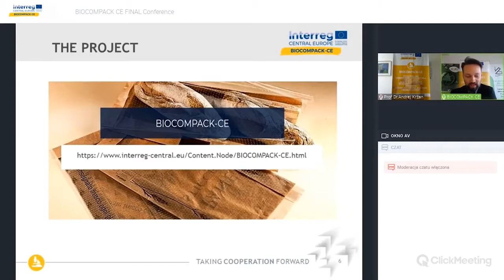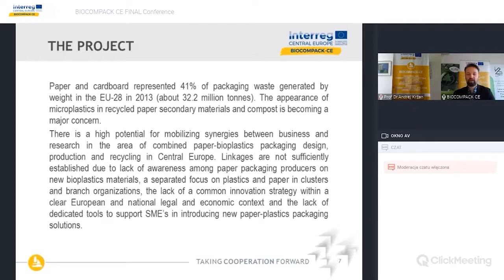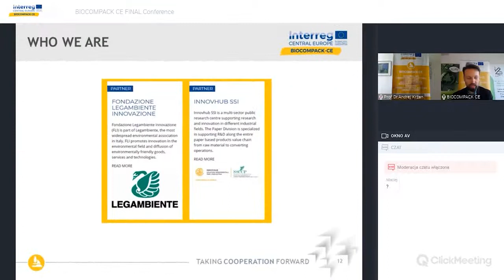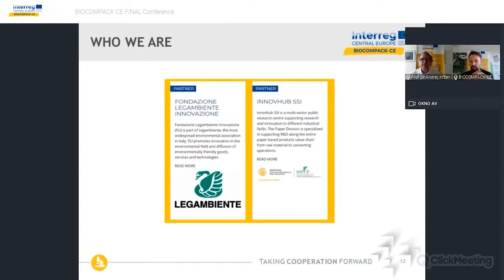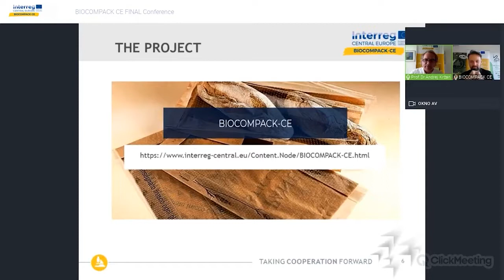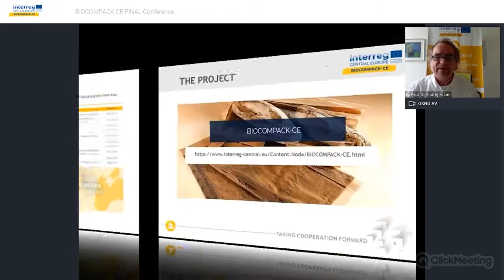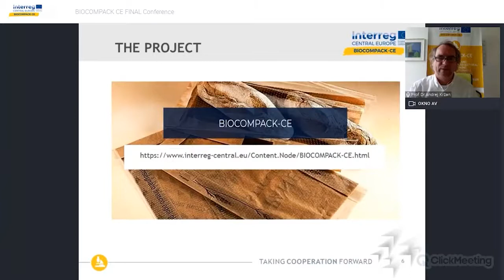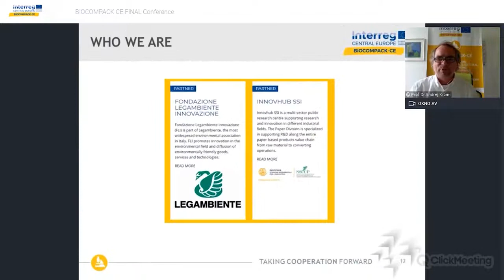DAY3_Welcome Address_A. Krzan – BIOCOMPACK CE Project Coordinator